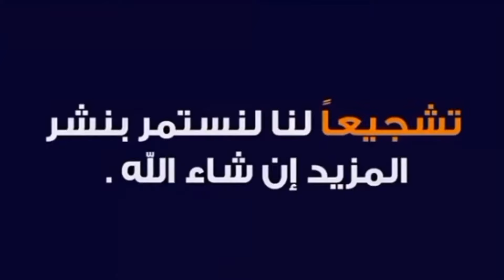محمد عواد يتصدي ركلة جزاء امام المقاولون العرب اليوم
محمد عواد يتصدي ركلة جزاء في مباراة الزمالك والمقاولون العرب
الزمالك والمقاولون العرب..محمد عواد.. محمد عواد اليوم
عواد يتصدي ركلة جزاء امام المقاولون
عواد يتصدي ضربة جزاء امام المقاولون
محمد عواد يتصدي ضربة جزاء امام المقاولون العرب
محمد عواد يتصدي ركلة جزاء امام المقاولون العرب